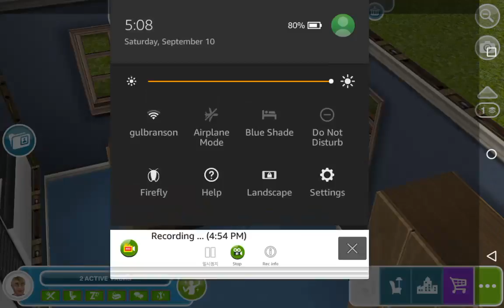Making money!!!! | the sims video 2😁😁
I hope you like.money